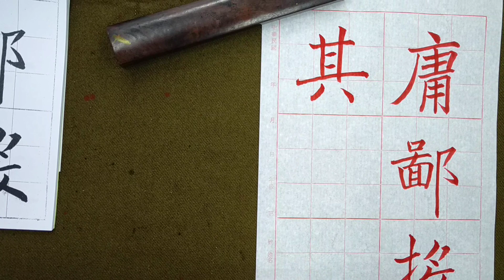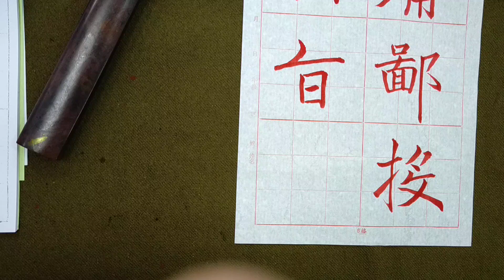走向行書的橋樑！褚遂良雁塔聖教序。（1120701）二玄社本p9第1～2行：2、「其旨趣...」